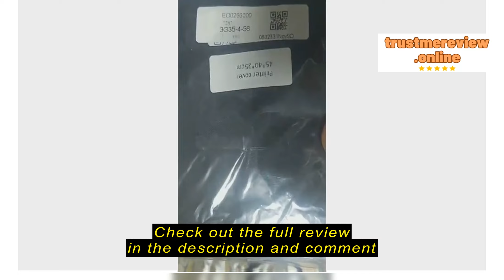Review ✨Sanmubo Boutique✨ sanmubo.sg+18"X16"x10'' Black Printer Dust Cover Waterproof for Epson Work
✨Sanmubo Boutique✨

✨Sanmubo Boutique✨ sanmubo.sg+18"X16"x10'' Black Printer Dust Cover Waterproof for Epson Workforce WF-3620